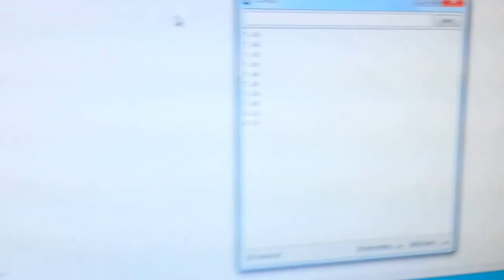Arduino: DIY RGB LED Battery Indicator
Have you ever wants LED notification like DJI phantom for your multirotor?

DIY LED Battery voltage indicator (ala DJI Phantom) using Arduino, voltage devider, a few NPN Transistors, RGB LED Strip and some spare time.

A basic arduino "blinky" that anyone can build.

I'll be using a Arduino Nano instead of arduino Mega, you can build using attiny 2313 or attiny85 but arduino nano is small and cheap enough.

the video shows my earlier color code.

LED will blink yellow continuously when you forgot to turn on your transmitter after connecting battery, and the LED sequence will only start after your radio is switched on. I am using PulseIn library to read Receiver PWM input.

1. Above 4.1v/cells no blinking led.
2. below 4.1v GREEN led blink once every 3 seconds.
3. below 3.7v YELLOW LED blink 3 times every 2.5 seconds.
4. below 3.65v YELLOW led blink 4 times every 0.5 seconds.
5. below 3.6vv  RED led blink continuously.

Note that the above color code is not final, i will change it based on what i find more easily noticeable and more accurate to reflect battery condition.